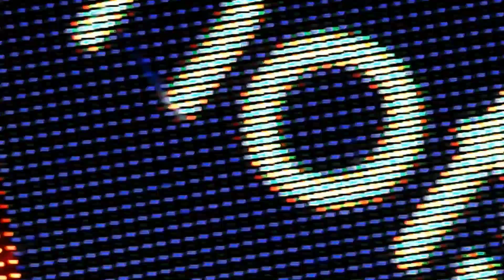No One Can Believe ON Eyes !! After Seeing Super Amoled Display's Microscopic View || 1000x ZOOM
In this video i will show you the microscopic view of supar amoled full hd Display , mosquito , ant , towel , .5 mm pencil lead , pen tip , hairs and small leaf   .

Dosto ye microscope mene Bhut phle 1000 ka liya tha ab 5000 ka ho gya hai
Don't Buy But Dekh skte hai